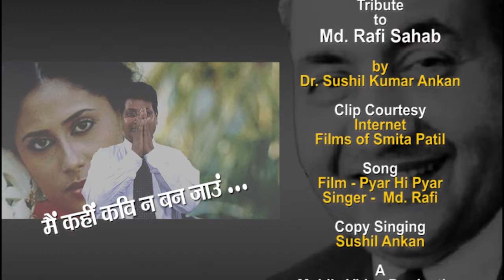Mai Kahin Kavi Na Ban Jaaun......A tribute to Md Rafi Sahab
Nonparallel Singer Md. Rafi Sahab.
Just trying to copy him being a non-singer
in honour of favorite Indian Singer Md. Rafi Sahab